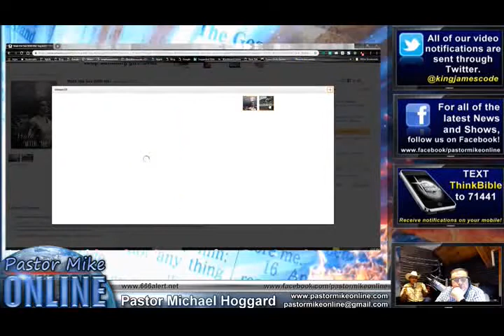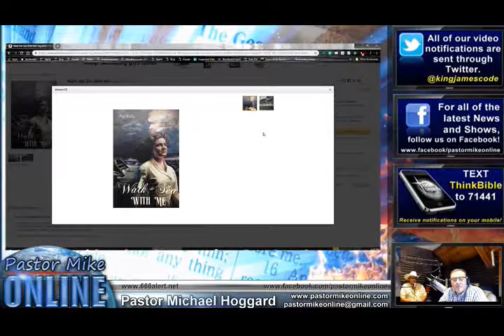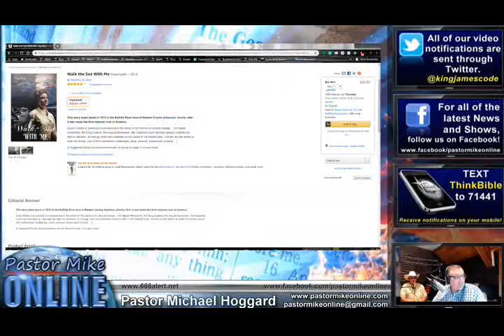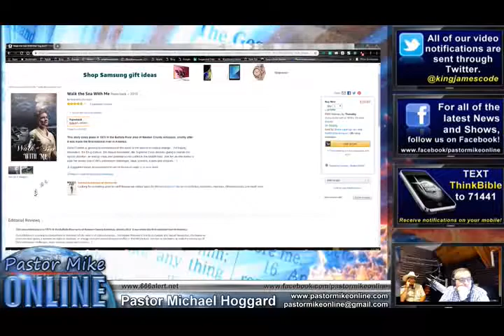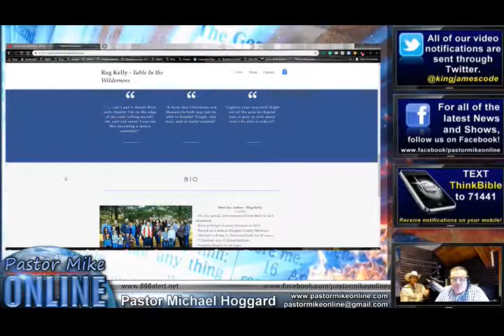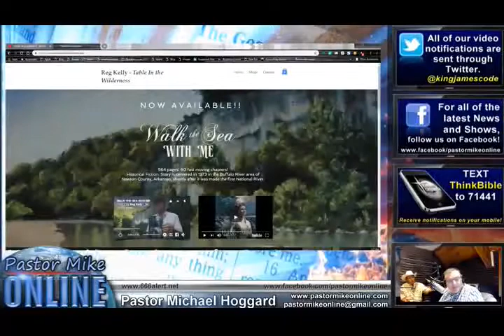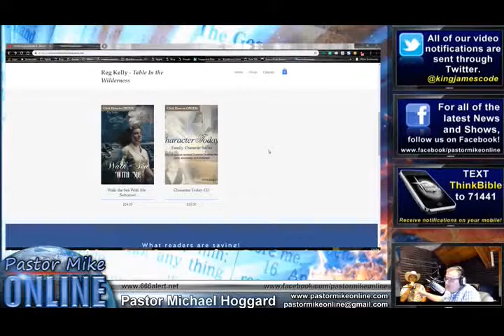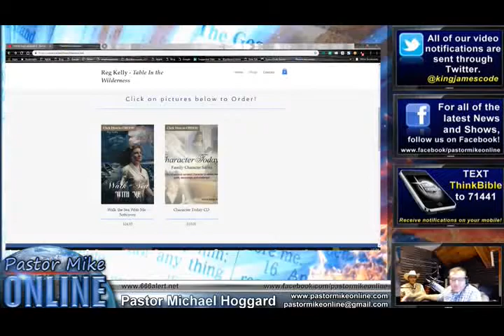Walk the Sea with Me - Interview with Pastor Reg Kelly